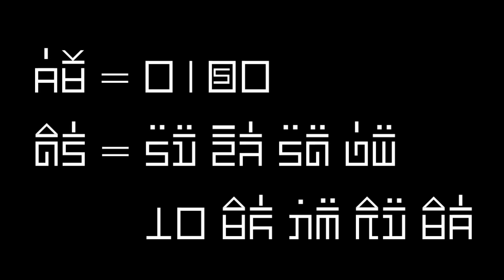dab hais hmoob - 0190 - tub ntxuag lub neej 20 xyoo mam tau